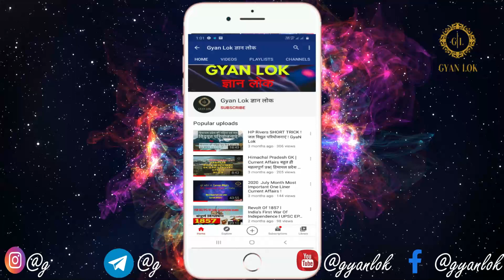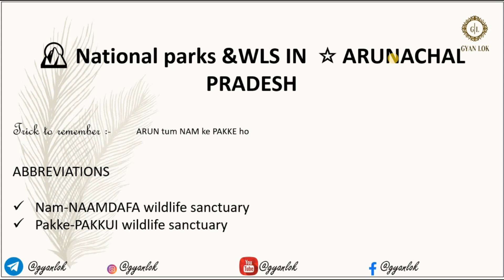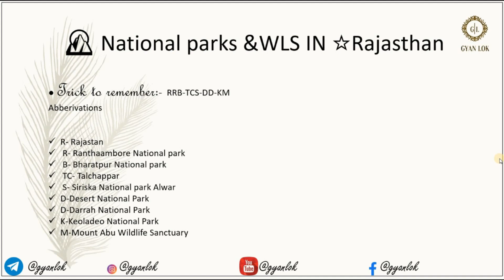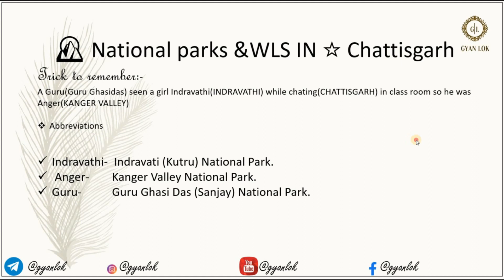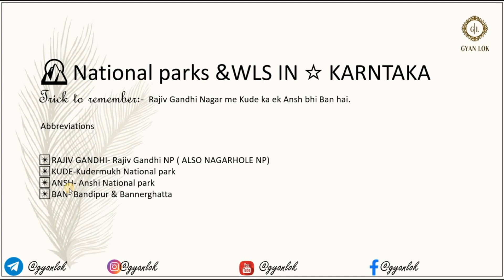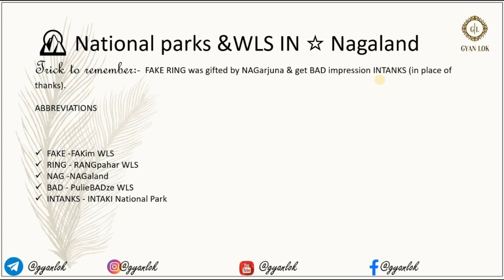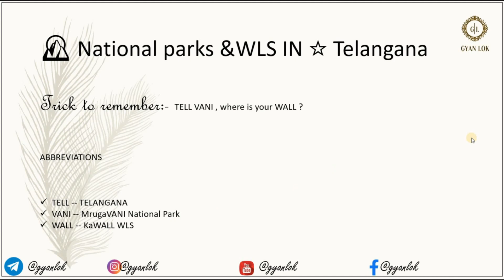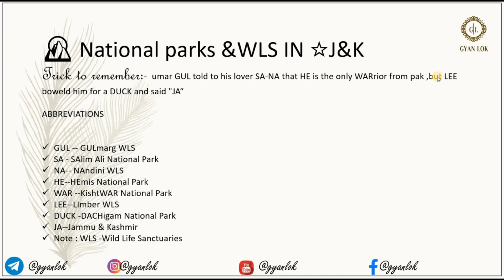😱Crazy Gk Tricks National parks and wildlife sanctuaries of India tricks 😱GYANLOK!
Watch this video in #"National Parks" "Wild Life Sanctuary" to learn amazing tricks to remember National Parks in India. Write more marks on your SSC, Bank & Railway Exams with these Tips and Tricks.

I have made this Video keeping in mind various Competitive Exams like CLAT 2020 - LSAT 2020 - NET 2020  UPSC All India Competetive exams, Himachal Pradesh s, and also Different Exams in which Current Affairs holds good marks!

You can Subscribe to my Channel Gyan Lok and with the Help of Monthly Supplements, Coverage on Trending topics for the year 2020 and 2021 + Practice 100`S of MCQ`s on Important Topics